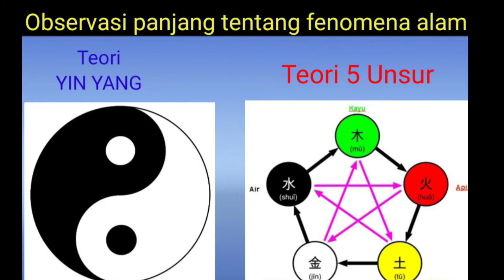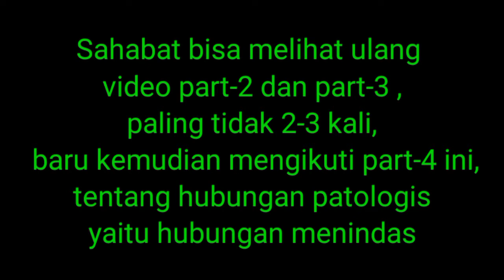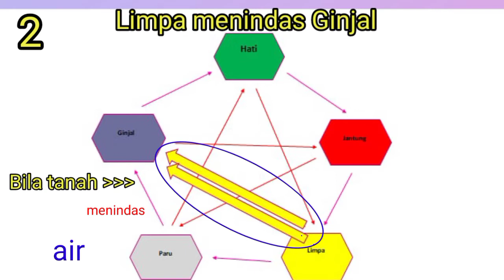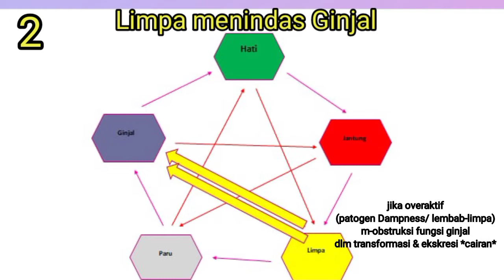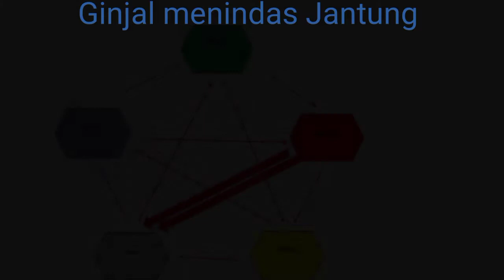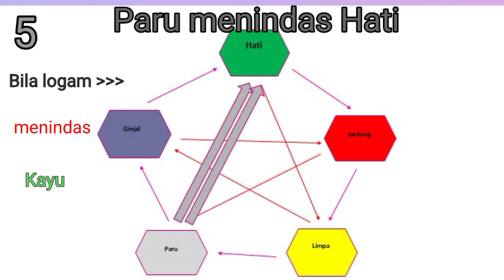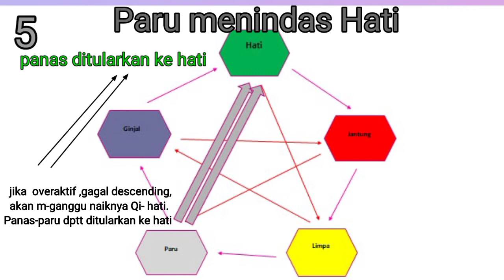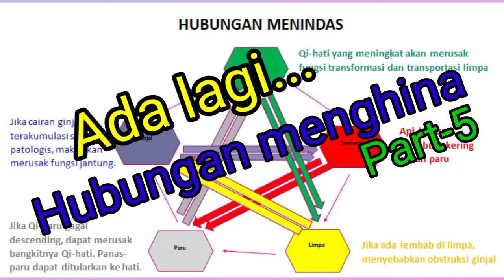Teori Yin Yang dan 5 Unsur (Part-4) "Hubungan Menindas" antar organ tubuh.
Teori Yin Yang dan 5 Unsur (Part-4)
" Hubungan Menindas " antar organ tubuh

Lz , 03012021
IG. : drlizaamalia / Sahabat AAS

Link video EDISI :

* TEORI YIN YANG DAN 5 UNSUR *

1. Teori Yin Yang dan 5 Unsur (Part-1)

2. Teori Yin Yang dan 5 Unsur (Part-2)

3. Teori Yin Yang dan 5 Unsur (Part-3)

4. Teori Yin Yang dan 5 Unsur (Part-4)

5. Teori Yin Yang dan 5 Unsur (Part-5)